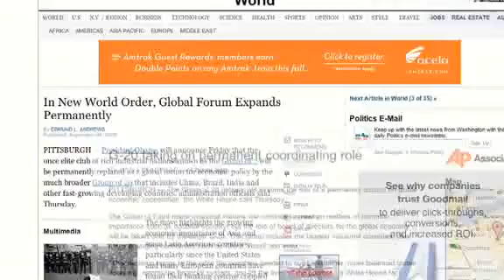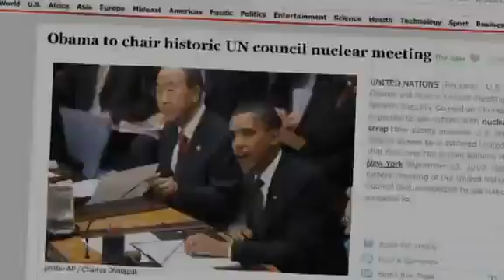Obama, evidence of Treason! Fall of the Republic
He has committed an Impeachable offense